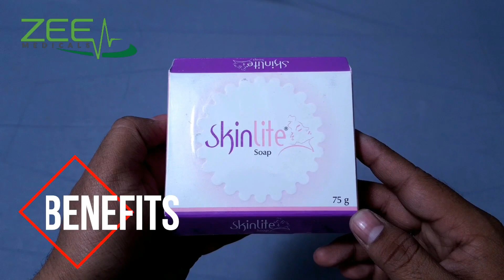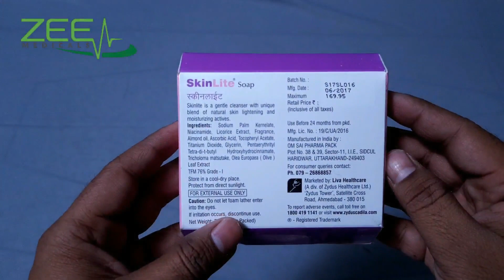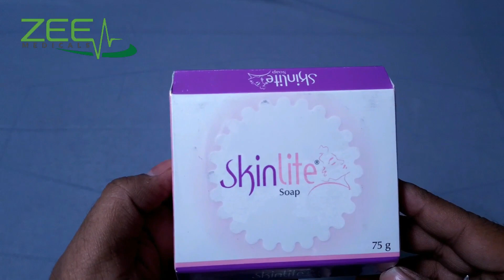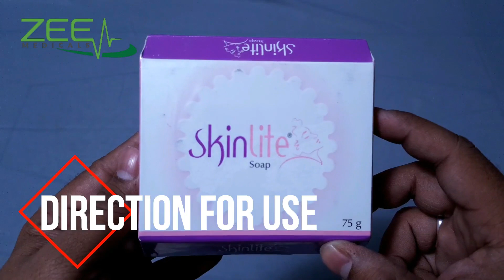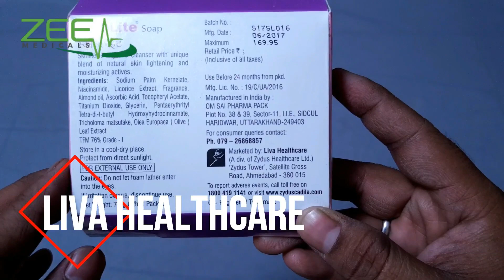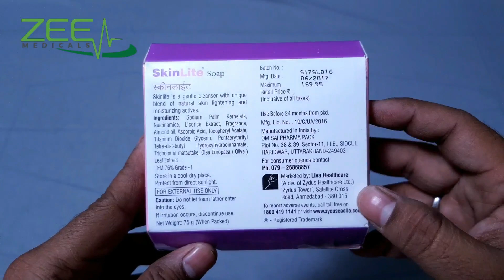Skinlite Soap-Uses-Review | Holi Special Must Watch | गोरे होने का साबुन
The human skin color is defined predominantly by a pigment called melanin that is produced by a group of cells called melanocytes. Melanin is found in the outer skin layer also known as the epidermis. Mostly all skin lightening creams aim to reduce melanin production thereby lightening the skin color.

Skinlite, as the name aptly suggests is a skin lightening cream for topical application. Heralded as a fairness cream for reducing pigmentation and dark spots, the main chemical components are Hydroquinone, Tretinoin, and Mometasone. These chemicals are efficient in bleaching the skin thereby improving the complexion and reducing inflammation that causes the dark spots. Manufactured in India by Zydus Pharma, the cream is ubiquitously available as over the counter medication at a pocket-friendly price.

Skinlite Cream is comprised of the following active ingredients:
Hydroquinone Topical – 0.2%
Mometasone Topical – 0.1%
Tretinoin Topical – 0.025%

Helps in getting a fair skin tone.
Treats acne and age spots.
Lightens dark patches on the skin.
This soap is very good
You all can use.